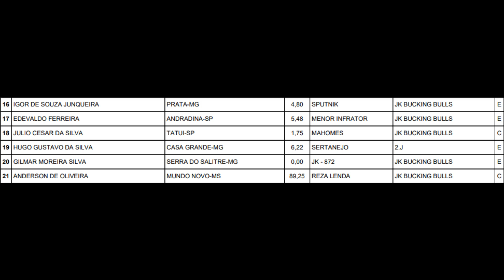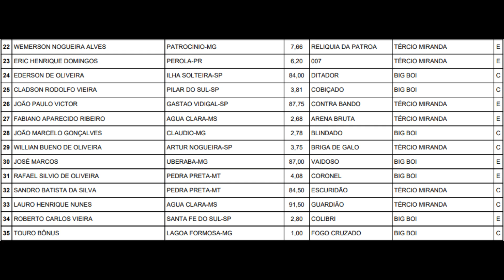SORTEIO SEXTA-FEIRA LAGOA FORMOSA (BASTIDORES)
Transmissão rodeio lagoa formosa 2023
Festa do Feijão
Rodeio ao vivo ACR Rodeio